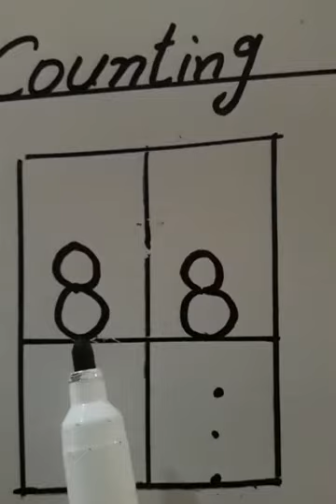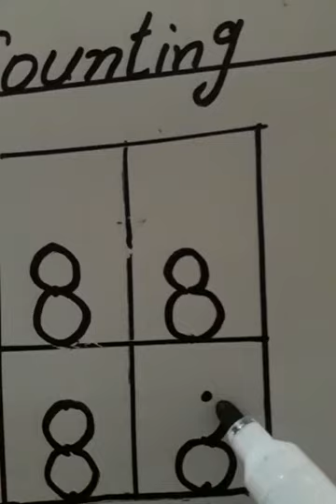Class PG Math